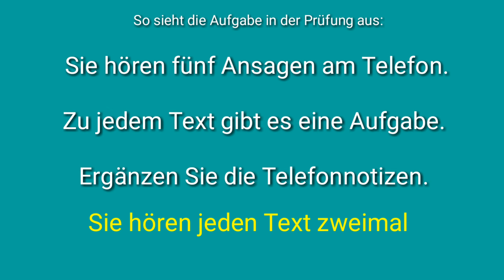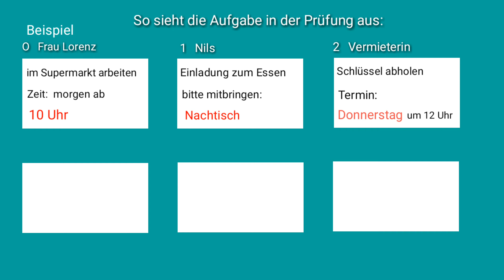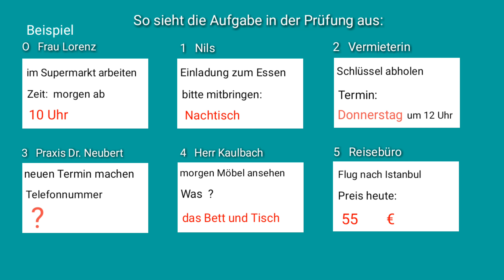Hörverstehen/ Ergänzen Sie die Telefonnotizen